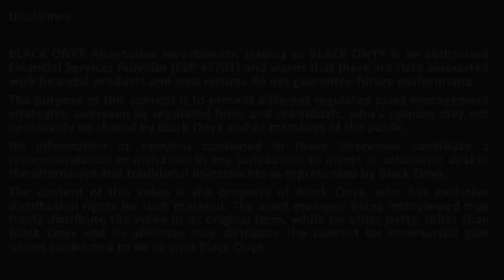OBSIDIAN – Importance of a strong partnership – BLACK ONYX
BLACK ONYX interviews award winning asset managers from Obsidian discussing importance of a strong partnership